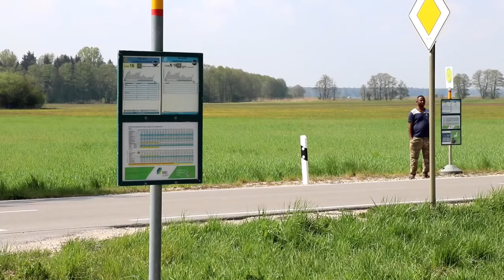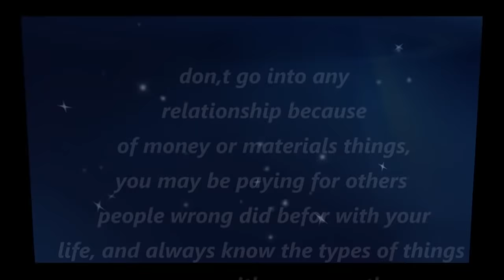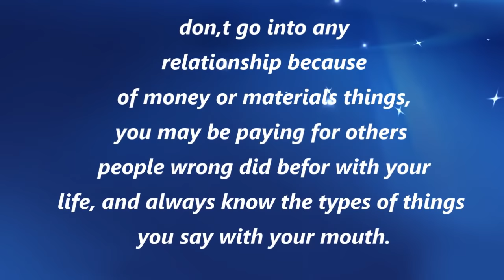REWARD OF GUYS LOSTING AFTER WOMENS MONEY LATEST NIGERIA 2019 MOVIES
This is a story about a particular woman who have money but she was not able to have husband, all the guys that always come to her is because of her money, but at the end one pay with his life